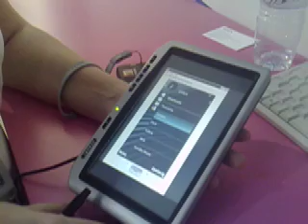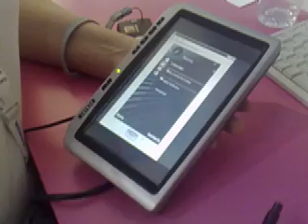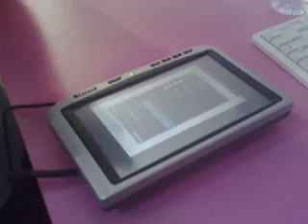MWC08: A walk through the Nokia S60 touch UI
Nokia is working on implementing a touch UI into its S60 operating system and this first look shows lots of the functionality with the mock UI running on a PC.